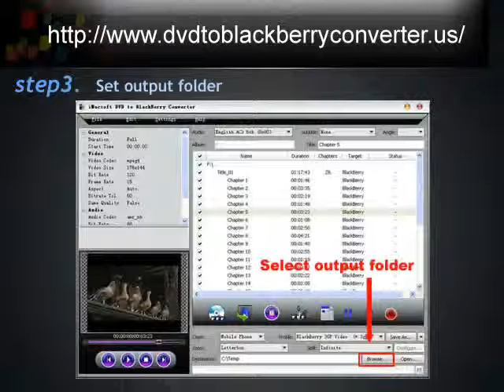How to convert DVD to BlackBerry Storm 2?